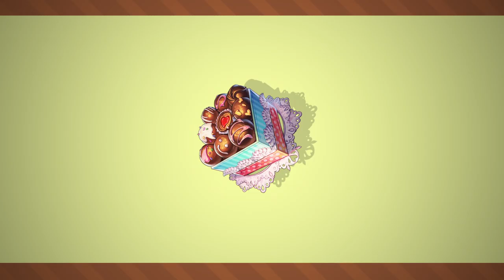【デスティニーチャイルド】NARRATIVEダンジョン《Blind for LOVE》PV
しあわせ エウロス (CV.大西望)

●ストーリーあらすじ
バレンタインデーのお返しとして主人公は1個10円のキャンディを大量に買ってきた。
その中から大きなキャンディが見つかると、女性チャイルドたちは奪い合って大ゲンカになってしまう。
そこへ通りすがったエウロス。
ご主人様のキャンディが欲しいけど気づいてもらえず泣いていると、セルケトとシトリーが助けてくれることに…⁉

キム・ヒョンテが手がける新作Narrative CCG（ナラティブコレクタブルキャラクターゲーム）『デスティニーチャイルド』それぞれの運命-DESTINY-をもつ悪魔たちの物語。

―――公式アカウント情報―――